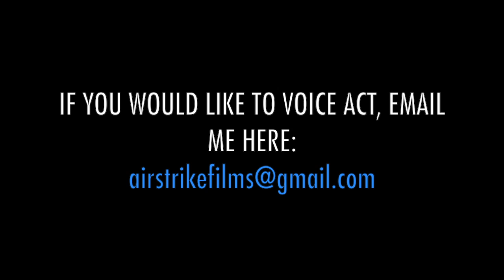Voice Actors Needed for Robot Spartans!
Check the 'About' tab of my Channel for the Event Schedule.